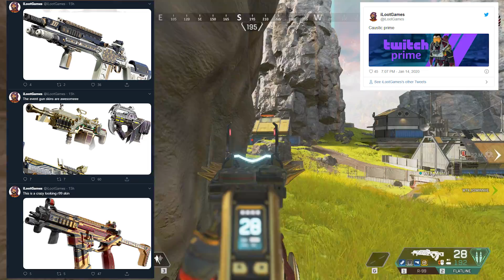Apex News : Leak Légende Saison 4 "Forge", Serveurs de Tournois, Skins Event...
Qui dit nouveau patch dit forcément datamining et leaks ! Et au programme une nouvelle apparition pour Forge, une nouvelle légende, qui se refait une beauté à l'occasion.  On fait le point sur toutes les découvertes des dataminers de la communauté ! | En Live sur Twitch !  ►Twitch